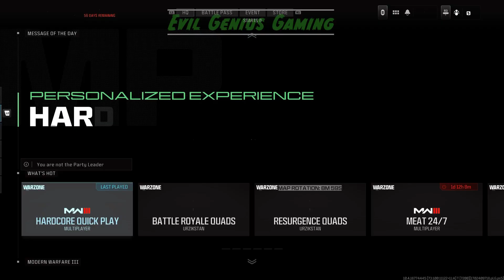Warzone 3 Pop Pov Resurgence | CallofDuty: Warzone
Evil Genius plays resurgence Trios on Urzikstan